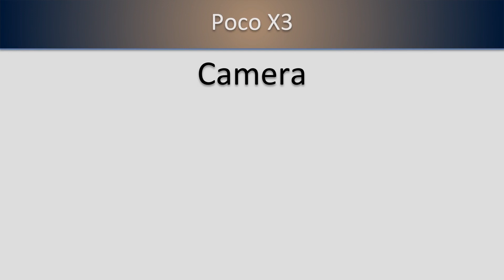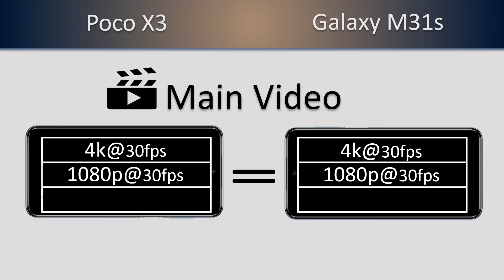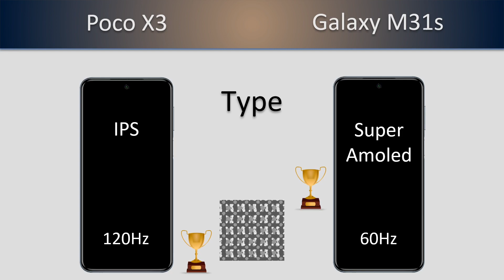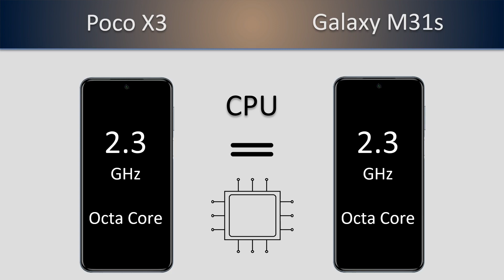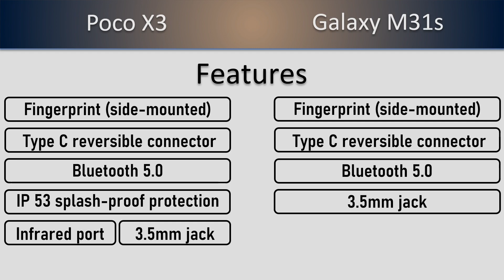Poco X3 VS Galaxy M31s